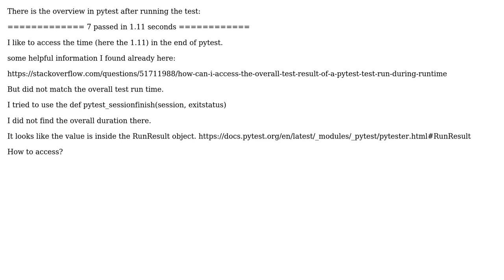How to access the overall runtime in pytest?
With thanks & praise to God, and with thanks to the many people who have made this project possible! You are responsible for your own actions.